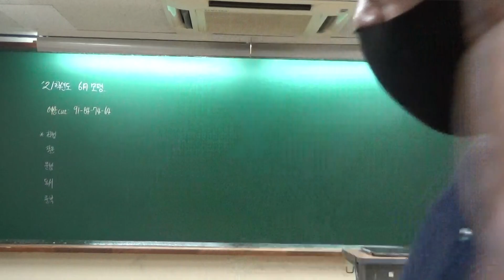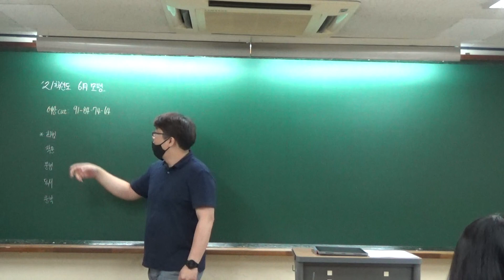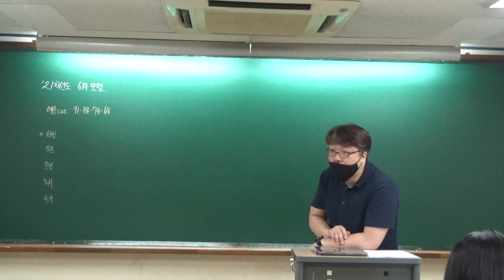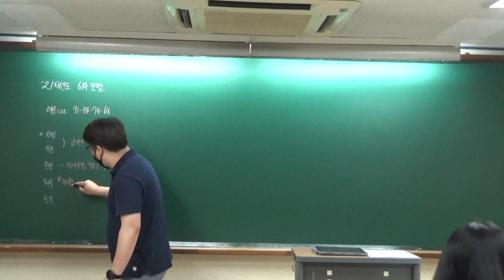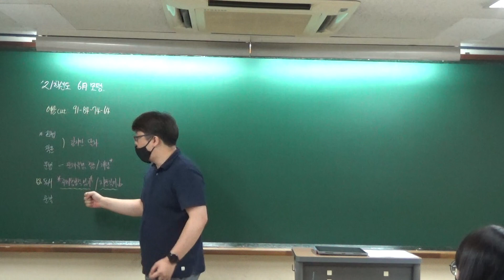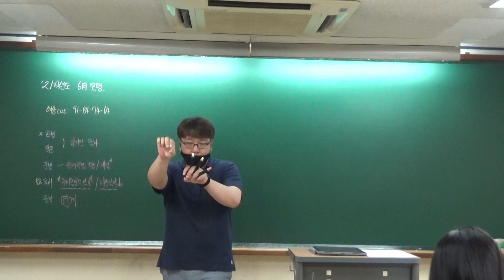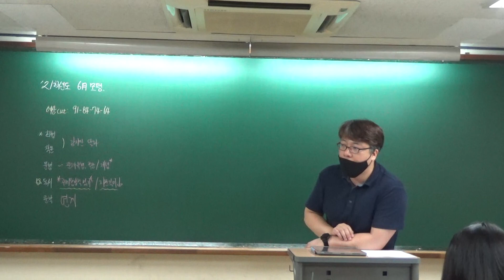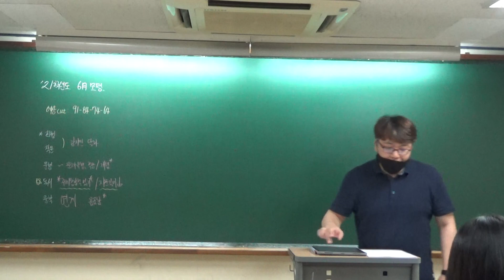2021학년도 6월모평 해설 01 총론